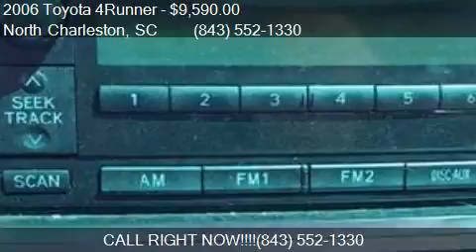2006 Toyota 4Runner SR5 4dr SUV w/V6 for sale in North Charl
This 2006 Toyota 4Runner SR5 4dr SUV w/V6 is for sale in North Charleston, SC 29418 at Rodgers Enterprises of Summerville Inc..

Engine: 4.0L V6
Transmission: Automatic 5-Speed
Color: Champagne
Mileage: 173771
Contact Rodgers Enterprises of Summerville Inc. 7635 Dorchester Road North Charleston, SC 29418 to test drive this 2006 Toyota 4Runner SR5 4dr SUV w/V6 today.